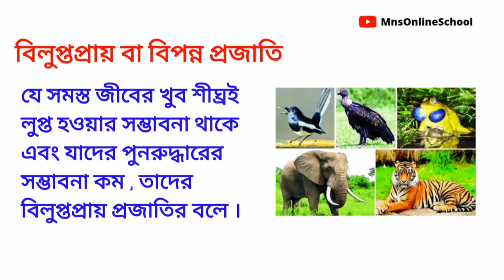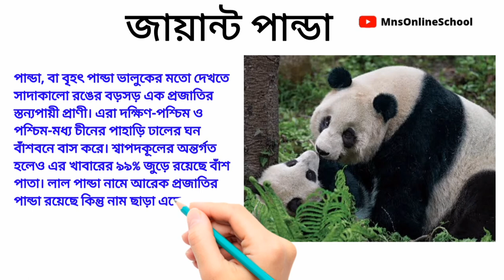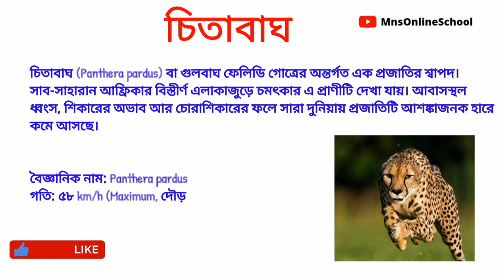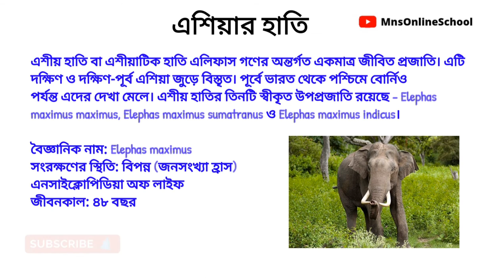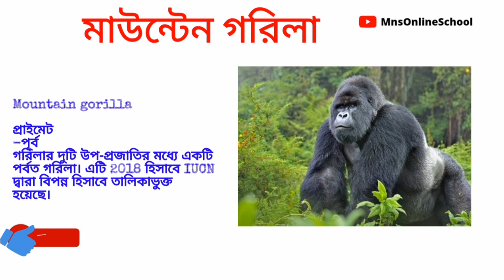Endangered Animals in India । কিছু বিপন্ন প্রজাতি । MNS ONLINE SCHOOL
ভারতের কিছু বিপন্ন প্রজাতি

🔴 মেরু ভালুক এক প্রজাতির ভালুক। এটি পৃথিবীর বৃহত্তম শ্বাপদ। একটি পুরুষ মেরু ভালুকের ওজন ৪০০-৬৮০ কেজি পর্যন্ত হতে পারে, অন্যদিকে একটি মাদী মেরু ভালুকের ওজন হয় একটি পুরুষ মেরু ভালুকের প্রায় অর্ধেক। উত্তর মেরুর বিভিন্ন জায়গায় পাওয়া যায়। এই ভালুক সাদা রঙের হয়। বিশ্ব উষ্ণায়নের কারণে এই ভালুক বিপন্ন।
বৈজ্ঞানিক নাম: Ursus maritimus
গর্ভধারণকাল: ১৯৫ – ২৬৫ দিন
জগৎ: Animalia

🔴এশীয় হাতি বা এশীয়াটিক হাতি এলিফাস গণের অন্তর্গত একমাত্র জীবিত প্রজাতি। এটি দক্ষিণ ও দক্ষিণ-পূর্ব এশিয়া জুড়ে বিস্তৃত। পূর্বে ভারত থেকে পশ্চিমে বোর্নিও পর্যন্ত এদের দেখা মেলে। এশীয় হাতির তিনটি স্বীকৃত উপপ্রজাতি রয়েছে - Elephas maximus maximus, Elephas maximus sumatranus ও Elephas maximus indicus।
বৈজ্ঞানিক নাম: Elephas maximus
সংরক্ষণের স্থিতি: বিপন্ন (জনসংখ্যা হ্রাস) এনসাইক্লোপিডিয়া অফ লাইফ
জীবনকাল: ৪৮ বছর

🔴চিতাবাঘ (Panthera pardus) বা গুলবাঘ ফেলিডি গোত্রের অন্তর্গত এক প্রজাতির শ্বাপদ। সাব-সাহারান আফ্রিকার বিস্তীর্ণ এলাকাজুড়ে চমৎকার এ প্রাণীটি দেখা যায়। আবাসস্থল ধ্বংস, শিকারের অভাব আর চোরাশিকারের ফলে সারা দুনিয়ায় প্রজাতিটি আশঙ্কাজনক হারে কমে আসছে
বৈজ্ঞানিক নাম: Panthera pardus
গতি: ৫৮ km/h (Maximum, দৌড়)

etc.

Endangered animals, endangered species, endangered, Asiatic Lion, Bengal tiger, One Horned Rhinoceros, Endangered Species in India, top 10 endangered animals, lion tailed macaque